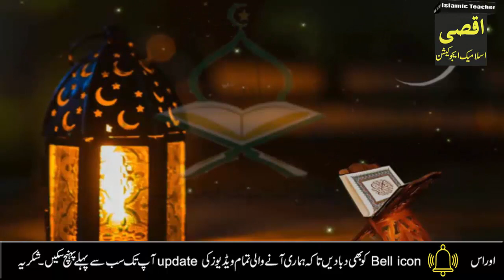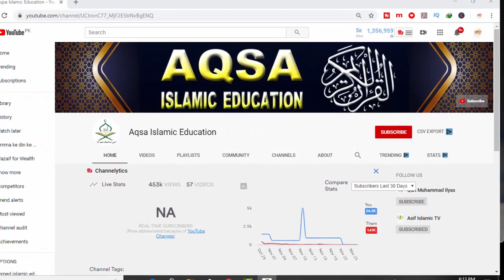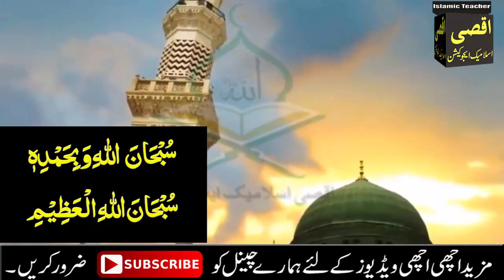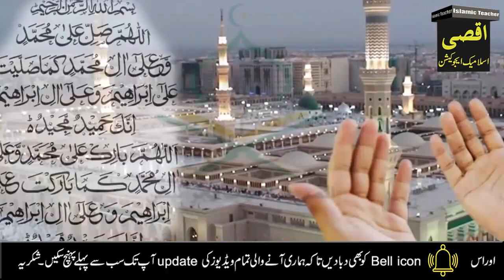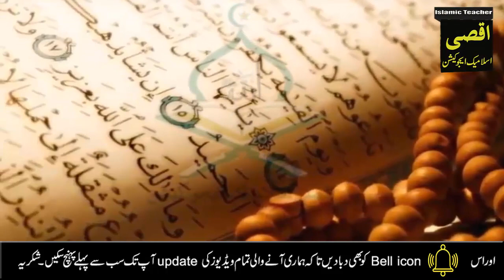6,7,8 Zill Hajjah ke din Allah ke name ka wazifa | Har Dua Qabool hogi | har Hajat pori hogi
6,7,8 Zill Hajjah ke din Allah ke name ka wazifa | Har Dua Qabool hogi | har Hajat pori hogi

Aslam u Alikum | ajj hum app ke sath 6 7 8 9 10 Zil Hajjah ke din Allah ke name ka  bohat hi powerful Wazifa Share karne ja Rahi hon. jis ke parhne se Allah app se mohabbat kary ga.app ki har dua qabool hogi aur app ki har hajat pori ho jay ge IN SHA ALLAH